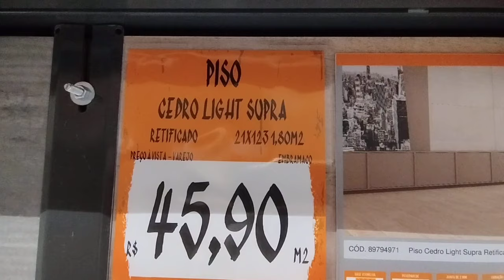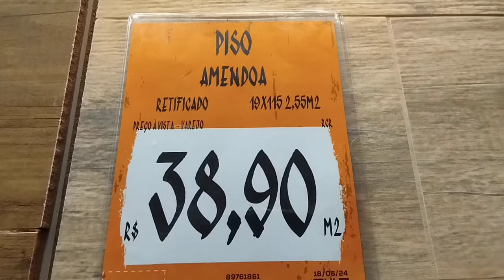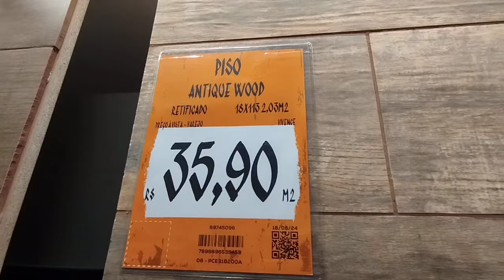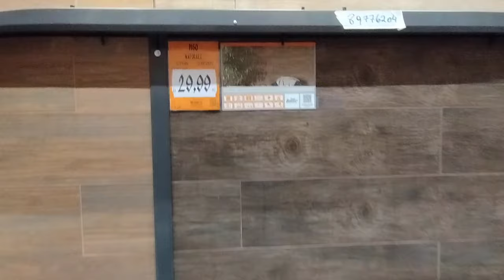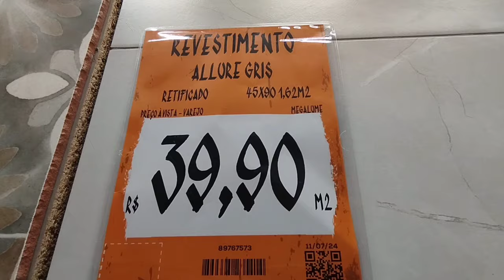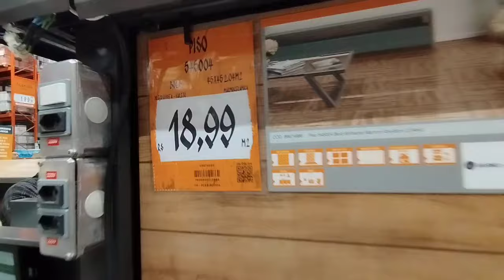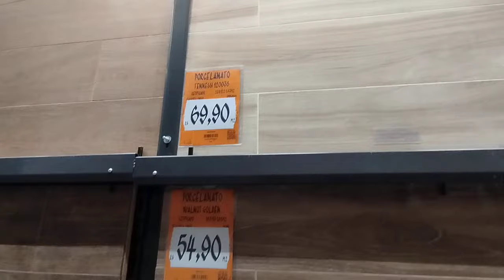CERÂMICA E PORCELANATO MADEIRADO DE VARIOS MODELOS RETIFICADO HD ESMALTADO LOJAS OBRAMAX OFERTAS.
OFERTAS DE PISOS PORCELANATO MADEIRADO NA LOJA OBRAMAX